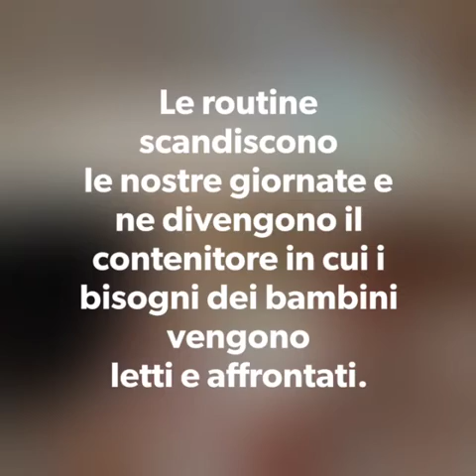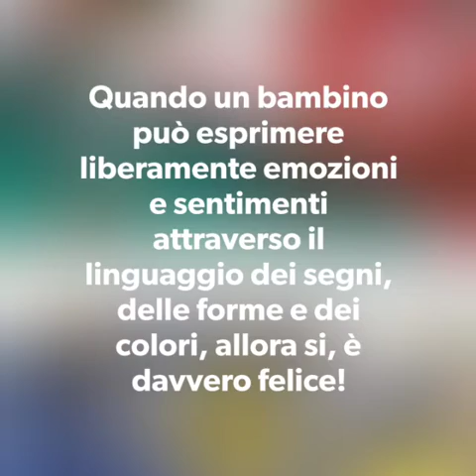NIDO MERLONI 2 OPEN DAY 2021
video realizzato in occasione degli open day 2021 per nido Merloni 2 Area Servizi all'Infanzia_Comune di Milano